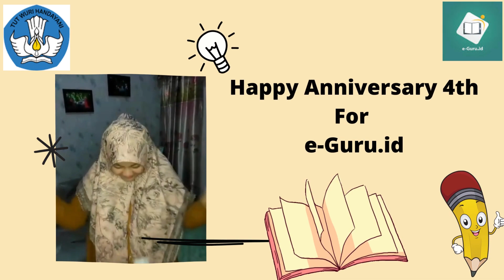Happy Anniversary e-Guru.id oleh Lisma Yanti | Lomba Video 4th e-Guru.id